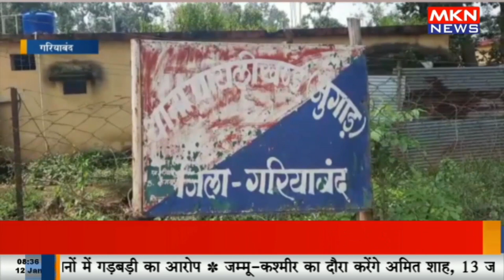CRPF ने किया निशुल्क चिकित्सा कैंप का आयोजन